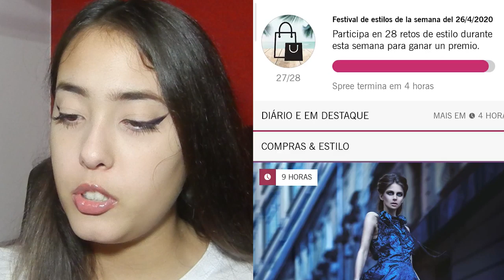NOVIDADES DE MAIO + TROCA DE ESTAÇÃO! Covet Fashion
Nova tabela do rali, acessório e adereços, saiba tudo o que eu achei de todas essas atualizações!